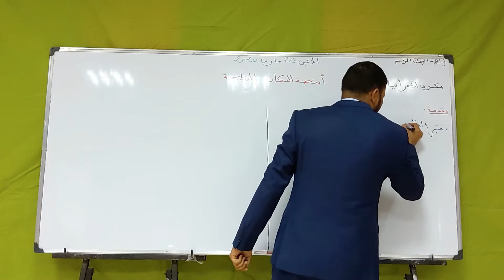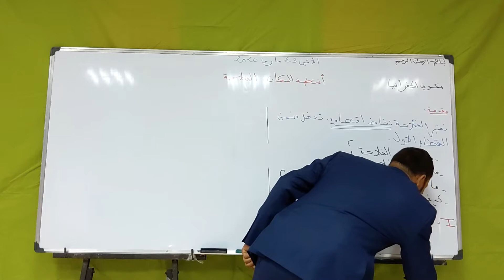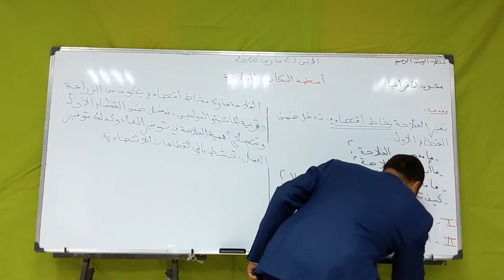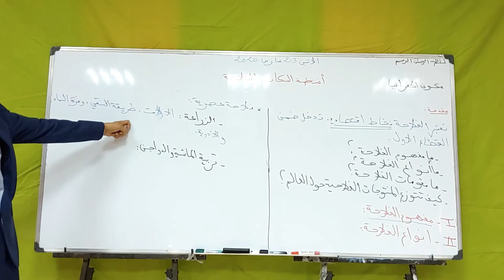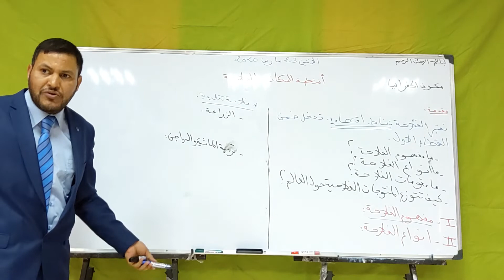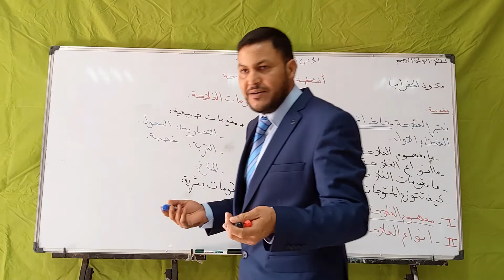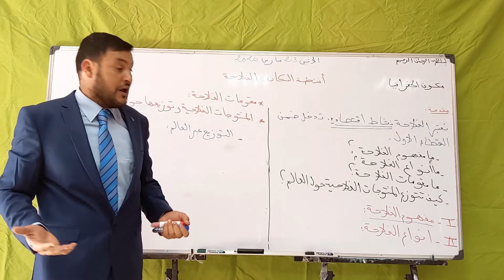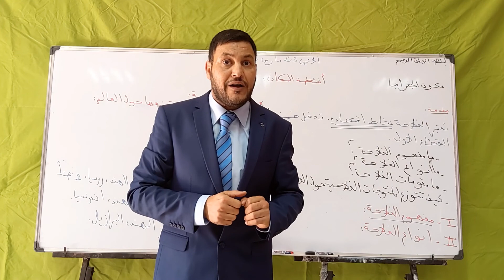1AC_الجغرافيا_semaine24_أنشطة السكان الفلاحة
1AC الجغرافيا   أنشطة السكان الفلاحة
 حسن لطفي Boujdour